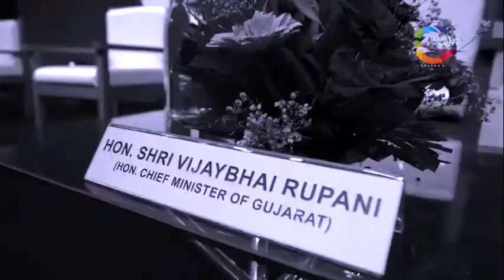Tourism Awards 2020 Season 4